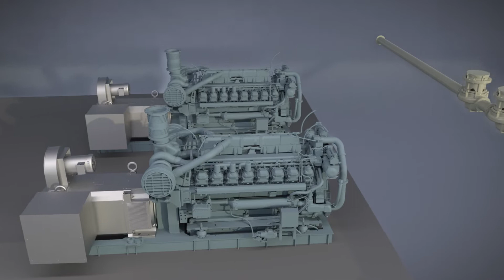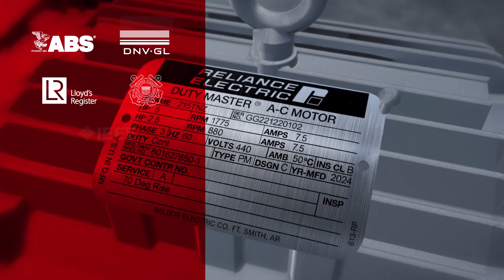Powering the seas, at home and around the globe: ABB Navy and specialty marine motors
Powering maritime applications on and offshore is no easy task. The marine industry is undergoing a profound transformation as it embraces new technologies for sustainable and efficient operations. ABB is helping to shape the future of maritime transportation and operations, above and below decks, with a full range of proven, sustainable motor and drive solutions for marine applications. With safety, reliability and performance, built to withstand extreme operating conditions, ABB is your global value partner.
Powering the seas. at home and around the globe.